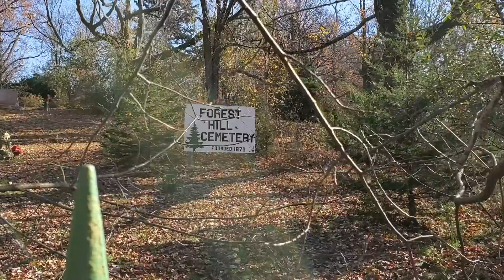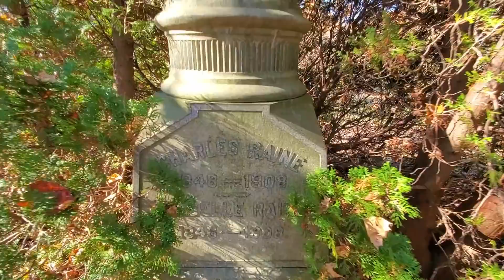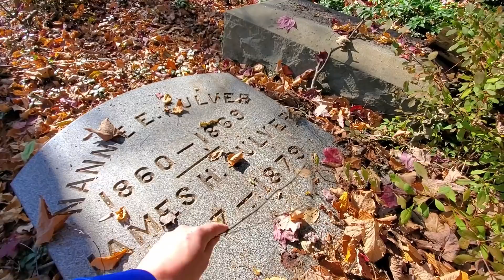Full CEMETERY TOUR with NEW DISCOVERIES! Forest Hill Cemetery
In this video I'm going to take you on a Full Cemetery Tour of the Forest Hill Cemetery. Along the way, we'll also make some New Discoveries. This is a longer video, but will especially be enjoyable to those who want something calm and relaxing to listen to or to watch while walking on the treadmill. So grab a snack and enjoy this tour of the Forest Hill Cemetery.